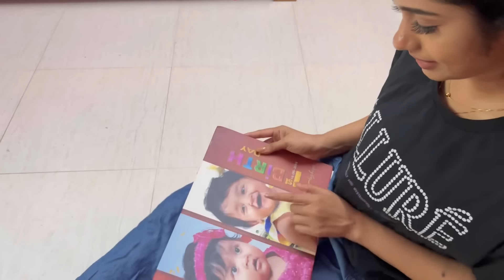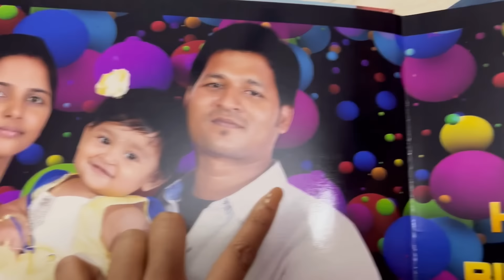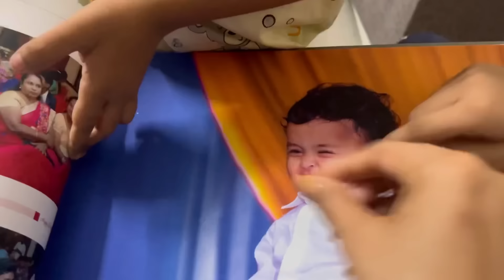DAY WITH AAZHYA & AKHIL FAMILY. MK ENDED ❤️| STARVIJAY| MODHALUM KAADHALUM |VLOG